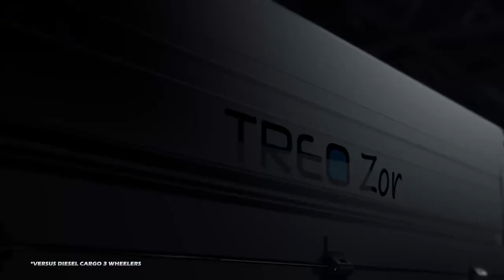Mahindra Treo Zor Electric loading vehicle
Mahindra Treo Zor loading vehicle 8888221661